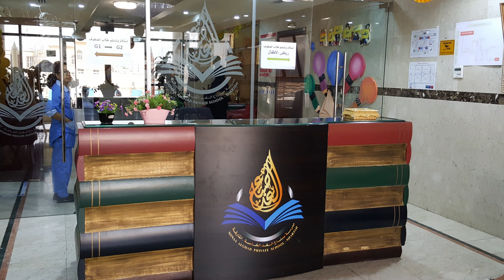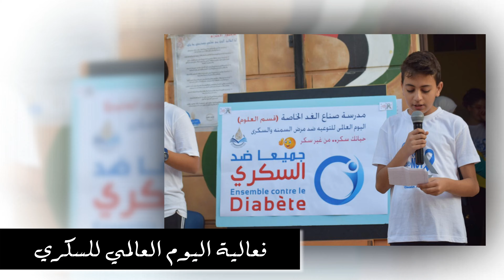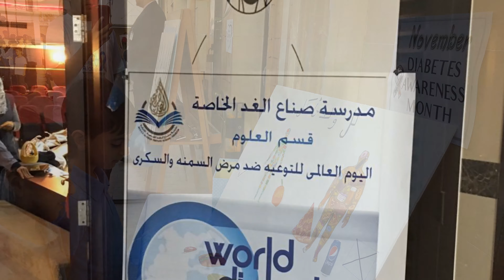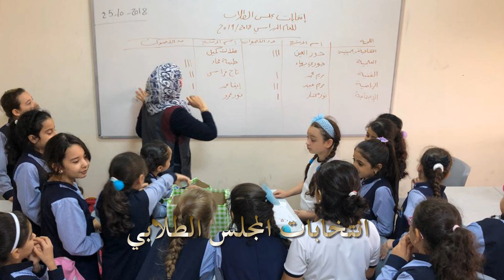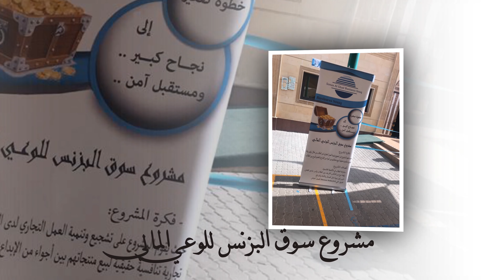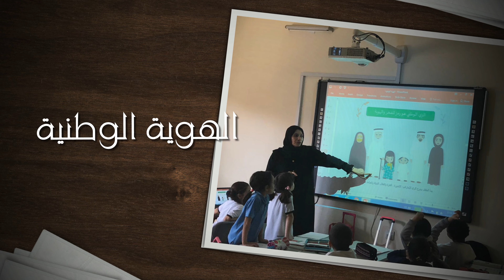الأنشطة والفعاليات المدرسية في مدرسة صناع الغد الخاصة 2018/2019